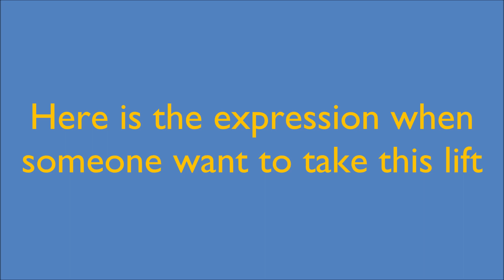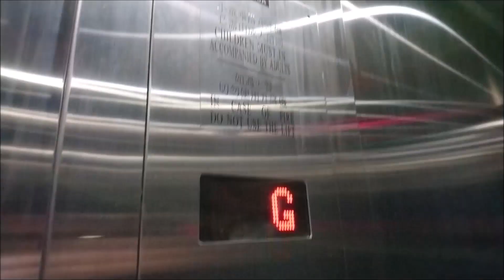Toshiba SPACEL-III MRL Traction Lift at MTR Long Ping Station (Exit F), Hong Kong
Here is the relocated lift tower at the MTR Long Ping Station (Exit F), which opened in 2017. It was firstly used the American style Dewhurst buttons in Hong Kong. Enjoy!

Building data:
Name: MTR Long Ping Station (Exit F)
Location: New Territories, Hong Kong (Yuen Long)

Elevator data:
Brand: Toshiba
Capacity: 1800 KG / 24 persons
Serviced Floors: G, D
History: Original
Taken date: 14 July 2020

Song used
Outro